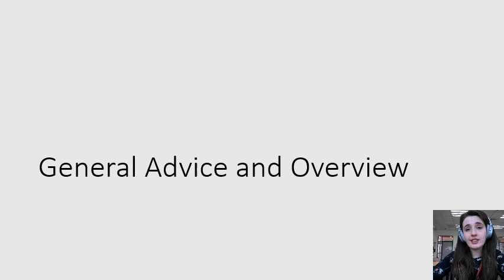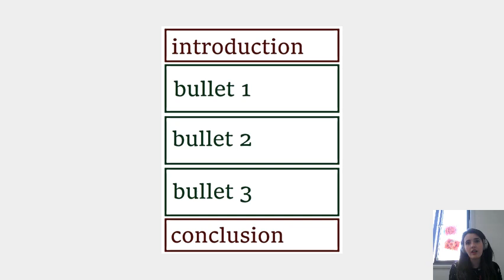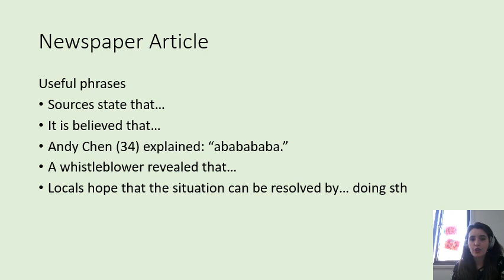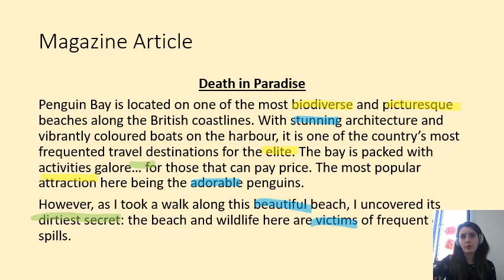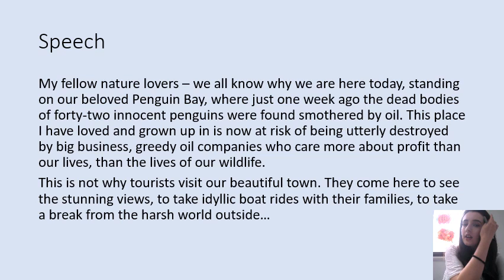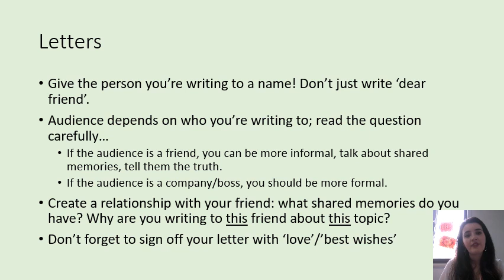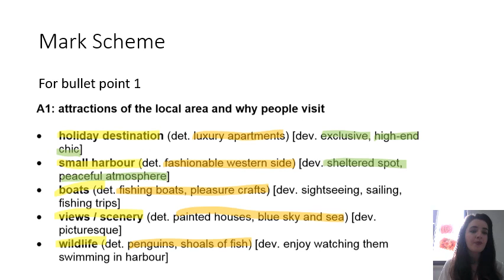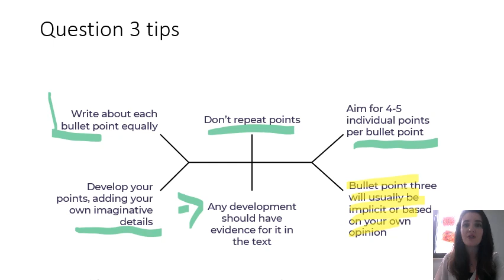CIE IGCSE 0500/0990 First Language English, Paper 1, Question 3. Extended Response Lesson.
🌟I've made newer, better videos available for free at taughtly.co.uk/course 🌟
Paper is May/June 2020, Paper 1, Variant 1 (11)